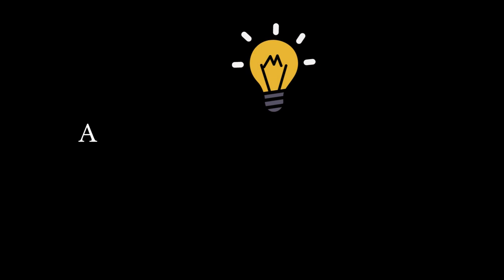Plot Summary Of Life In The Iron Mills By Rebecca Harding Davis.- Life In The Iron Mills By Rebecca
Plot Summary Of Life In The Iron Mills By Rebecca Harding Davis. - Life In The Iron Mills By Rebecca Harding Davis

Summary Of Life In The Iron Mills By Rebecca Harding Davis. - a book summary of life in the iron mills by rebecca harding davis. a book summary of life in the iron mills by rebecca harding davis..

cultural context and analysis of "life in the iron mills" by rebecca harding davis.

life in the iron mills by rebecca harding davis audiobook. life in the iron-mills by rebecca harding davis summary and analysis. episode 198- "life in the iron mills" by rebecca harding davis.

Summary of "Life in the Iron Mills" by Rebecca Harding Davis - Unveiling the Gritty Realities of Industrialization

Dive into the gritty and thought-provoking world of "Life in the Iron Mills" by Rebecca Harding Davis with this captivating summary. In this groundbreaking novella, Davis exposes the harsh truths and human struggles amidst the industrial revolution of the 19th century.

Through this compelling video, we'll navigate the bleak landscape of a small iron town, where poverty, exploitation, and social injustice reign supreme. The story revolves around Hugh Wolfe, an ironworker with a hidden talent for sculpting, and Deborah, a woman trapped in the drudgery of her life. Together, they confront the oppressive reality of their surroundings and the stark divide between the haves and the have-nots.

Join us as we explore the nuanced themes of class, art, and the relentless pursuit of a better life in the face of adversity. "Life in the Iron Mills" challenges societal norms and sheds light on the plight of the working class, urging us to empathize with those on the margins of society.

Through this summary, we'll analyze Davis's powerful prose and her ability to give voice to the voiceless, sparking a call for social reform and a reexamination of our collective responsibilities.

As we delve deeper into the story's exploration of art as a means of transcendence, we'll witness the transformative power of creativity even in the darkest of circumstances. Davis's narrative skillfully draws attention to the transformative potential of art and its ability to bridge the gap between different social strata.

This video celebrates Rebecca Harding Davis's courageous and groundbreaking contribution to American literature, elevating the voices of those often overlooked by mainstream society.

So, join us on this enlightening journey through "Life in the Iron Mills" as we uncover the raw realities of industrialization and the human spirit's indomitable will to overcome. Don't miss this opportunity to engage with a literary masterpiece that continues to resonate with readers, pushing us to confront the challenges of our own times.